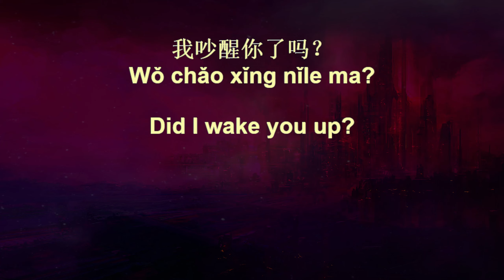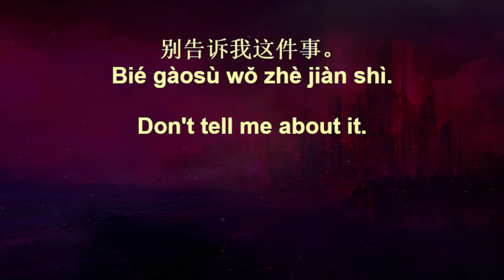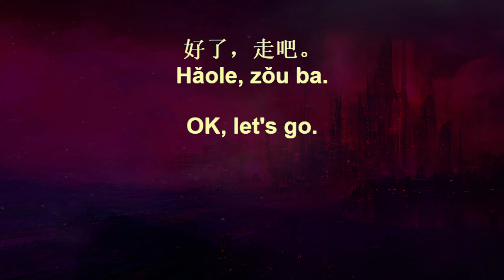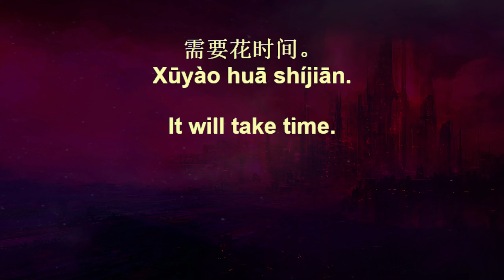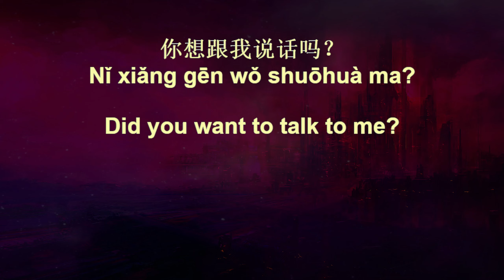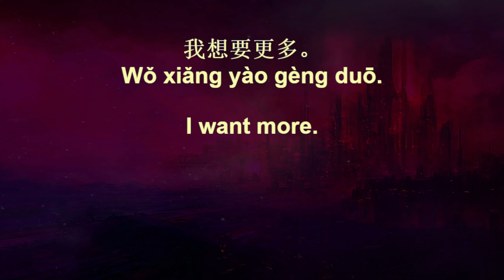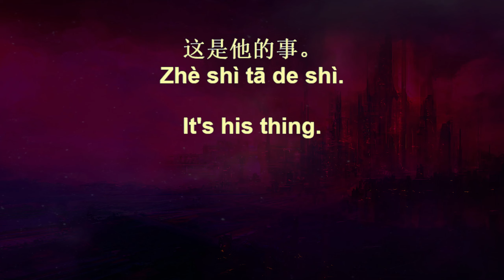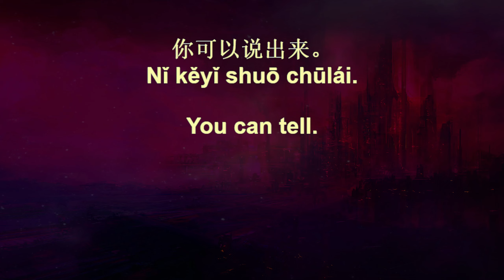7 Minute Chinese Beginner 77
7 Minute Chinese